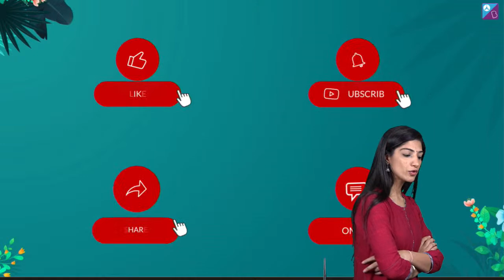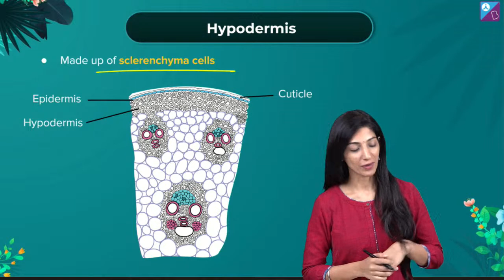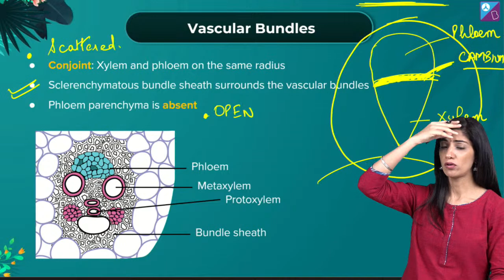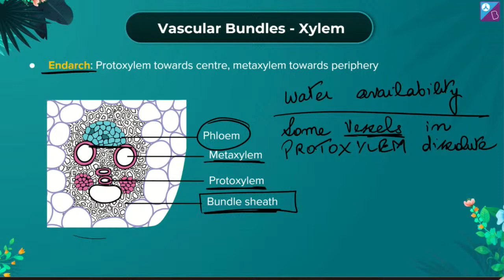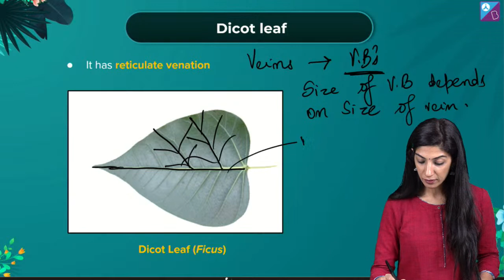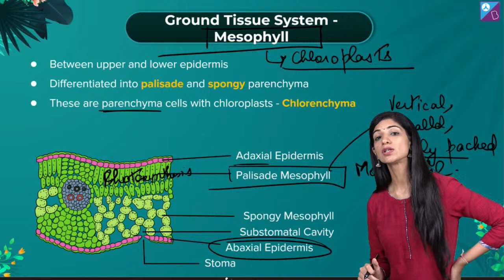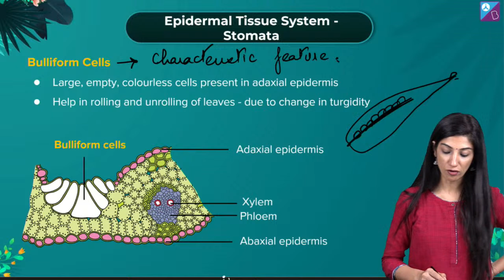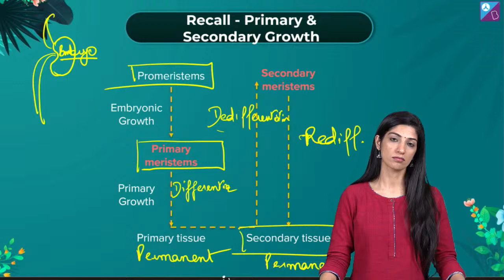Vascular Cambium : Secondary Growth - Anatomy of Flowering Plants Class 11 Biology Concept Explained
Join this session to revise Vascular Cambium : Secondary Growth from the chapter Vascular Cambium : Secondary Growth Class 11 Biology NCERT. In this Mission MBBS series, our NEET Biology BYJU’S expert, Pankhuri Maam, takes you through concepts that are relevant for your exam in an easy and precise manner that will surely boost your preparation for NEET 2024.

In this live session, you will learn about:
- Secondary growth
- Vascular cambium
- Formation of the cambial ring
- Intrafascicular and Interfascicular cambium
- Activity of cambial ring
- Spring wood and autumn wood
- Heartwood and Sap wood

Additionally, you will also get an overview of the chapter anatomy of flowering plants class 11 along with NCERT solutions and important NEET questions. Attend this class to clear your doubts and questions from our Aakash BYJU’S mentor, Sachin Sir, related to NEET Biology, NEET 2024 and Class 11 Biology, in the live chat. This will help you to boost your preparation for the NEET 2024 exam and guide you in cracking the exam in one shot.

0:00 Vascular Cambium : Secondary Growth - Anatomy of Flowering Plants Class 11 Biology Concept Explained
8:31 Transverse section of Monocot System
10:28 Epidermal Tissue System - Epidermis
13:37 Ground Tissue of Monocot Stem
17:02 Vascular Bundles of Monocot Stem
24:16 Vascular Bundles - Xylem
29:00 Difference Between Dicot Stem and Monocot Stem
31:11 Dicot Leaf - Structure
33:20 Epidermal Tissue System of Dicot leaf- Epidermis
35:43 Ground Tissue System of Dicot leaf- Mesophyll
40:32 Vascular Bundles of Dicot leaf - Xylem and Phloem
41:43 Monocot Leaf
42:18 Epidermal Tissue System of Monocot leaf - Epidermis
43:44 Epidermal Tissue System of Monocot leaf - Stomata
47:53 Ground Tissue System of Monocot Leaf - Mesophyll
48:38 Vascular Bundles of Monocot leaf - Xylem and Phloem
49:28 Transformation of a Dicot Stem
49:53 Transformation of a Monocot Stem
50:11 Primary and Secondary Growth